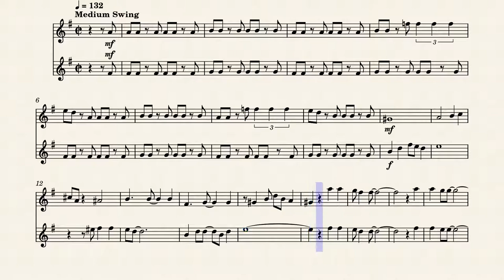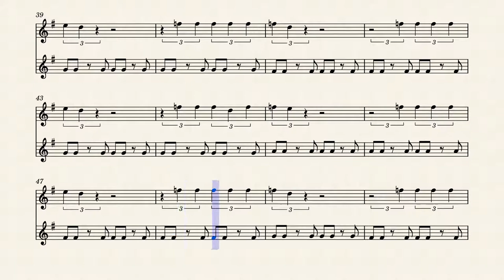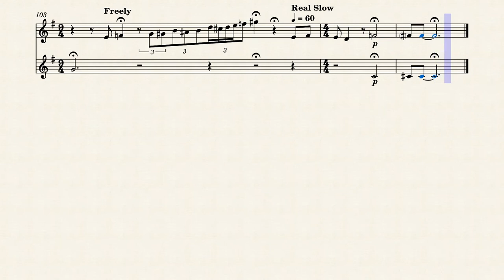Hakuna Matata (Clarinet Duet)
Hakuna Matata - it means no worries. This worry-free arrangement has all the joy of life as sung by Timon and Pumba to the young Lion King. The tune is shared between the instruments with some nice written out improvisations. This is a favourite with audiences and it's fun to play.

Get the score and parts now from here.